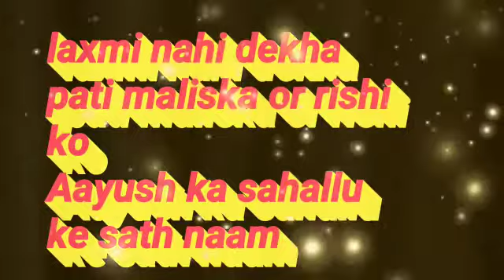bhagya laxmi | Shalu or Aayush ki story kya legi mode🤔